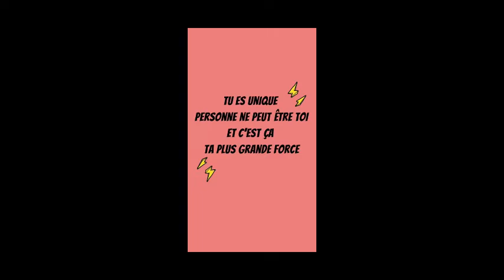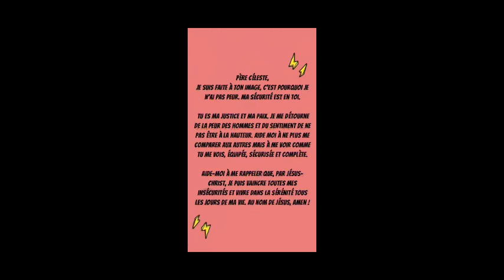Ce MESSAGE c'est pour toi .